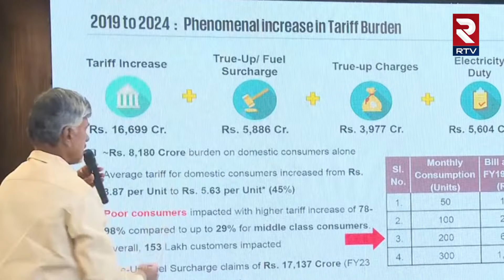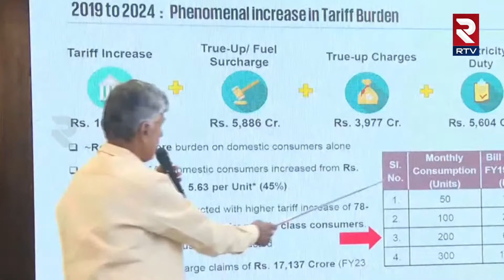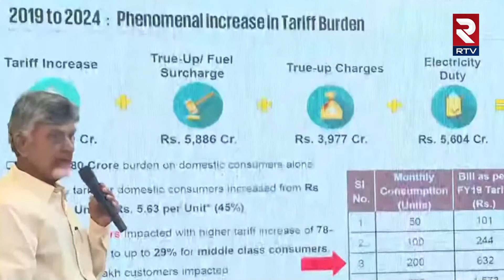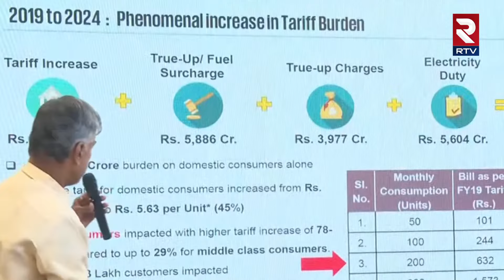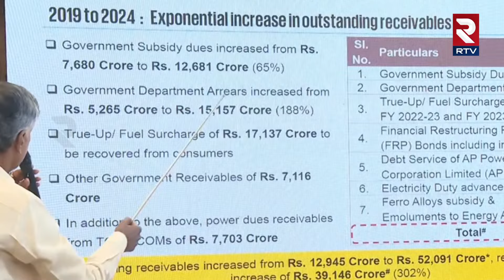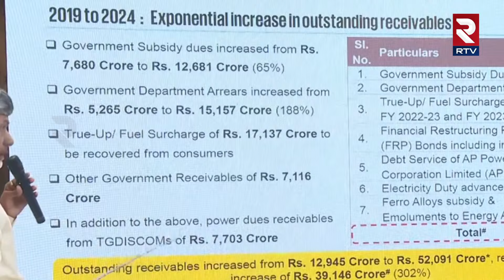CM Chandrababu Shocking Comments On YSRCP Party | నాకు తెలియదు..వైసీపీది అతి తెలివి | YS Jagan | RTV